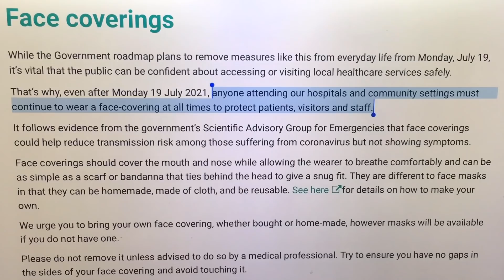Today saw a shameful new low in Government Ministers defending Boris Johnson’s behavior